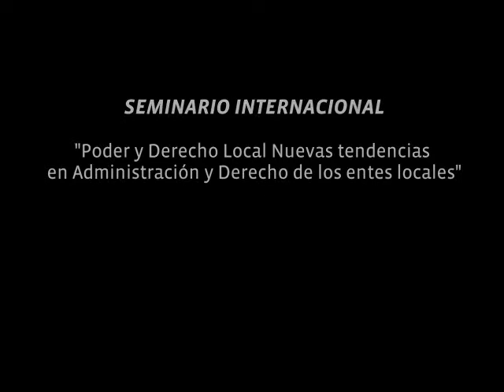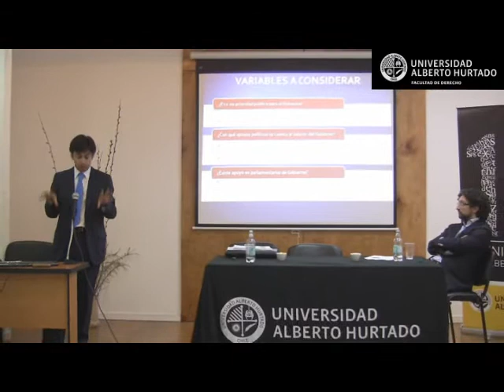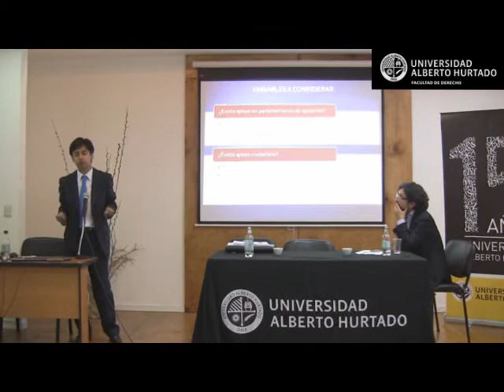SEMINARIO INTERNACIONAL UAH_ Poder y Derecho Local__Alvaro Villanueva